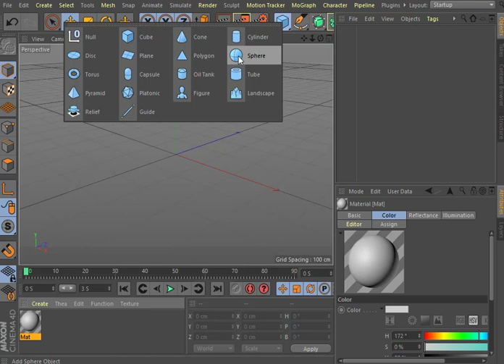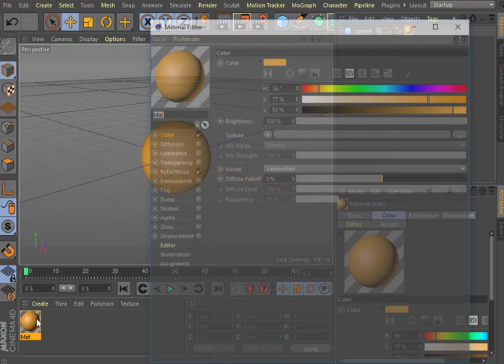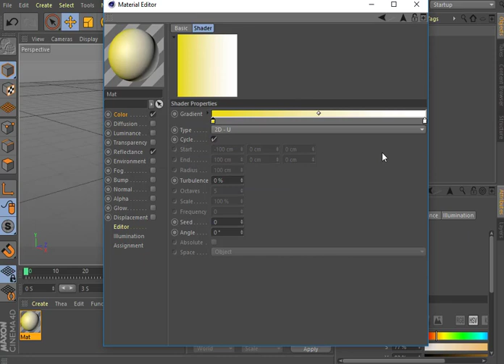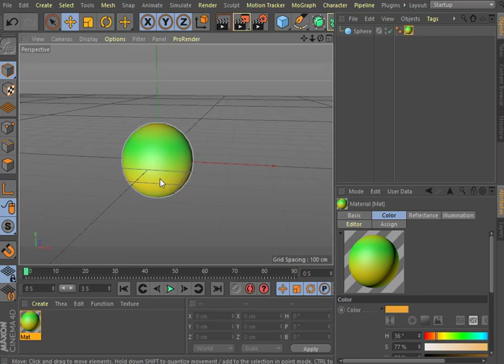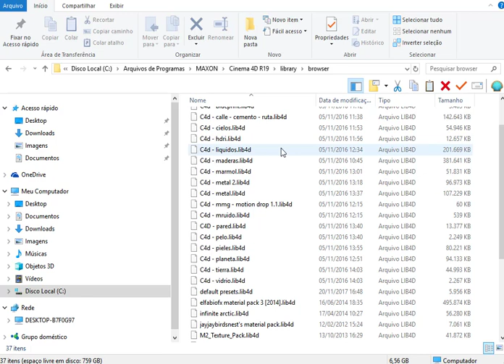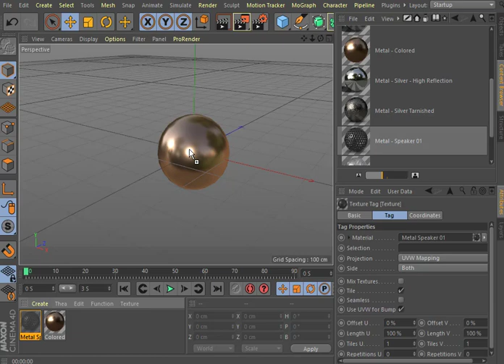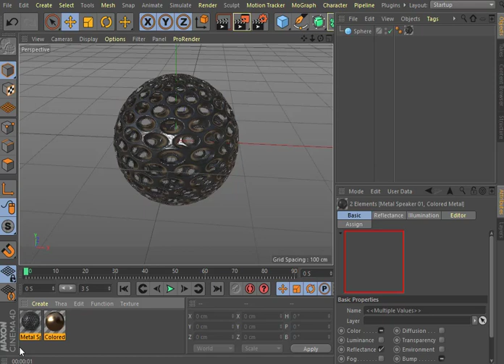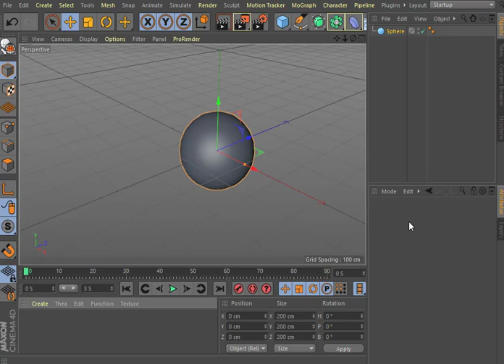Aula 40 Materiais